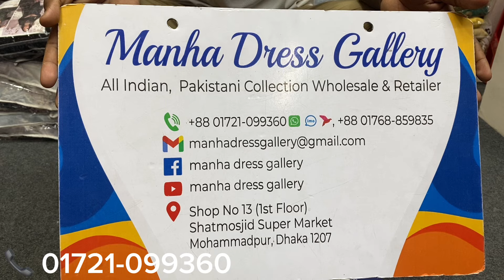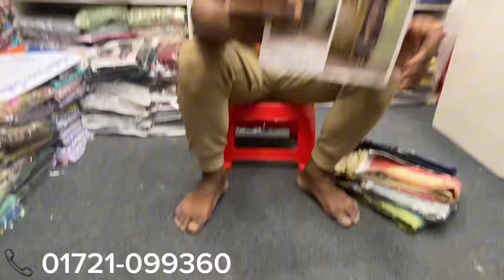Pakistani Charizma C print | Charizma Dress | Charizma Fabric | Pakistani Suits | New Charizma